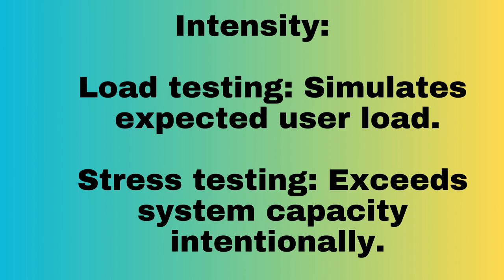LOAD TESTING VS STRESS TESTING InterviewDOT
Load testing and stress testing are performance testing techniques used to evaluate the behavior of software and systems under different conditions. While they share similarities, they have distinct purposes and approaches.

**Load Testing:**

**Purpose:**
Load testing focuses on assessing a system's behavior under normal and expected conditions. The goal is to ensure that the application can handle the anticipated user load without significant performance degradation.

**Simulation:**
During load testing, the system is subjected to a simulated workload that represents the expected usage patterns. This workload could include a specific number of users, transactions, or data inputs per unit of time.

**Objectives:**
The main objectives of load testing include:
- Verifying system functionality under normal conditions.
- Assessing response times and throughput.
- Identifying bottlenecks and optimizing performance.

**Scenario:**
For example, an e-commerce website might undergo load testing to ensure that it can handle a certain number of concurrent users placing orders without slowing down or crashing.

**Stress Testing:**

**Purpose:**
Stress testing, on the other hand, is designed to evaluate how a system behaves under extreme or beyond-normal conditions. The goal is to identify the system's breaking point and understand how it recovers from failure.

**Simulation:**
Stress testing involves pushing the system beyond its expected capacity to assess how it handles heavy loads, extreme traffic spikes, or resource exhaustion. This type of testing helps uncover vulnerabilities and weaknesses.

**Objectives:**
The main objectives of stress testing include:
- Determining the system's stability and robustness under stress.
- Identifying failure points and potential issues.
- Assessing the system's recovery mechanisms.

**Scenario:**
In a stress testing scenario, a banking application might be subjected to a sudden and massive influx of transaction requests to evaluate its ability to handle a surge in demand.

**Key Differences:**

1. **Scope of Conditions:**
   - Load testing assesses the system under normal and expected conditions.
   - Stress testing evaluates the system's limits and behavior under extreme conditions.

2. **Intensity of Simulation:**
   - Load testing simulates typical user loads and interactions.
   - Stress testing intentionally overloads the system to measure its resilience.

3. **Goals:**
   - Load testing ensures that the system meets performance expectations under standard conditions.
   - Stress testing aims to discover how the system behaves under extreme stress and to identify failure points.

4. **Outcome:**
   - Load testing primarily focuses on performance optimization and identifying areas for improvement under normal usage.
   - Stress testing aims to uncover weaknesses and vulnerabilities in the system when subjected to intense or unexpected conditions.

In summary, while both load testing and stress testing are critical for assessing system performance, load testing ensures that a system meets expectations under normal conditions, while stress testing pushes the system to its limits to uncover vulnerabilities and assess resilience under extreme conditions. Combining both tests provides a comprehensive view of a system's performance characteristics.